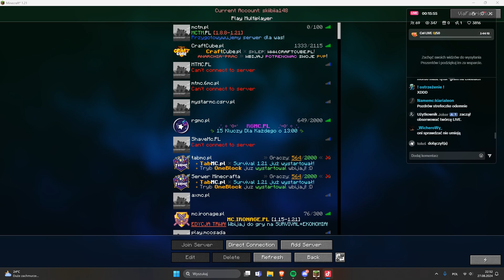czy administracja boji sie mnie sprawdzac ?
nick: MatrixHQ
serewer =
cheaty- feather
config - na dsc

toridus DOGGY1337 DOGGY_ DOGGY ARIVI.PL ARIVI WATERMC WATERMC.EU KITHC MCPVP MCPVP.PL mcpvp mcpvp.pl BLAZINGPACK blazingpack.pl BLAZINGPACK.PL BUSZ busz PITER piter z anarchi smp TXT PVP 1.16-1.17 TXT PVP 1.18 MINECRAFT NETHERITE SWORD / MOJANG / RAPY.PL rapy.pl rapy ekipa rapy anarchia gg anarchia gg anarchia.gg sagi dexsi minecraft 1.16 jjsmp.pl serwer tobiasza serwer sagiego serwer pitera minestar.pl MINESTAR MINESTAR.PL BOXPVP KRZYSIMIR BOXPVP.PL boxpvp
RAPY PL rapy pl TOBIASZGAMING rapyboxy rapybox RAPY TOBIASZGAMING TOBIASZGAMING UHC UHC TOBIASZ GAMING mikols EKIPA RAPY